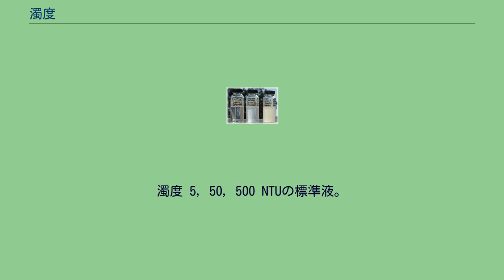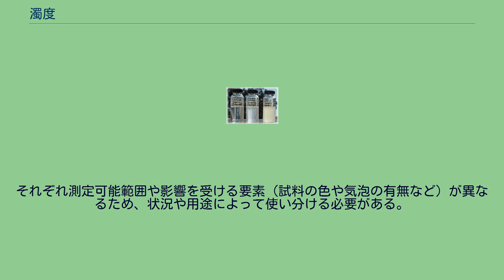濁度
濁度 5, 50, 500 NTUの標準液。
濁度（だくど、Turbidity）は、水の濁りの程度を表すものである。
JIS K0101（「工業用水試験方法」）に定めがある。
精製水1Lに対し、標準物質であるカオリンやホルマジン1mgを含ませ、均一に分散させた懸濁液の濁りが濁度1度と定義される。
この標準液と試料とを比較することで、試料の濁度を決定する。
このとき用いる標準物質によって濁りの状態は異なるため、「度（カオリン）」のように物質を記述する必要がある。
一般にカオリンよりもホルマジンの方が粒子の均一性に優れているため、JIS K0101 や JIS K0801（「濁度自動計測器」）ではホルマジン標準液が採用されており、単位はホルマジン濁度単位「FTU (Formazin Turbidity Unit)」が用いられる。
アメリカで用いられている濁度の単位である比濁法濁度単位「NTU（Nephelometric Turbidity Unit）」もホルマジン標準液に基づくものである。
一方、日本水道協会の「上水試験方法」ではカオリン標準液が採用されている。
濁度はさらに細かくは視覚濁度、透過光濁度、散乱光濁度、積分球濁度など、測定原理によっていくつかの種類に区分される。
測定法も透過光測定式、散乱光測定式、表面散乱光方式、これらの複合など複数の方式がある。
それぞれ測定可能範囲や影響を受ける要素（試料の色や気泡の有無など）が異なるため、状況や用途によって使い分ける必要がある。